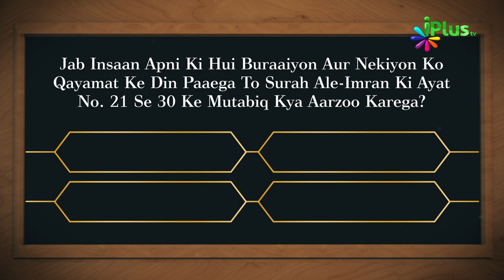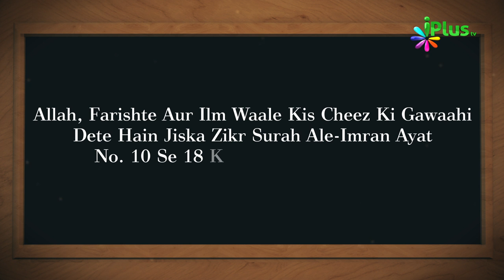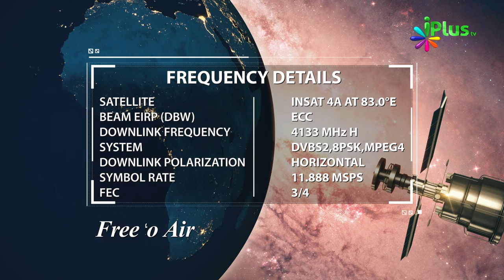Islamic Quiz - Aaj Ka Sawal 196 - iPlus TV - Islami Sawal Jawab - Deeni Sawal Jawab